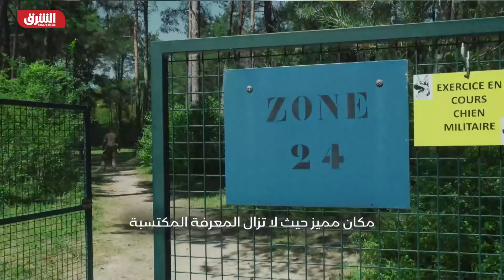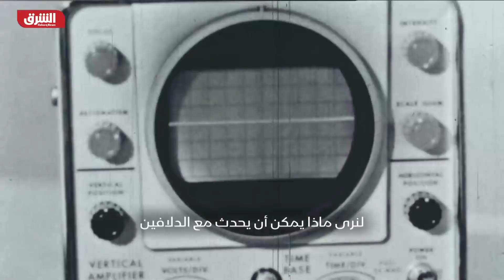الحيوانات في زمن الحرب .. الجزء الثاني - الشرق الوثائقية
لطالما تم سرد تاريخ الحرب على أنه تجربة خاضها الإنسان فقط .. لكن غالبًا ما يوجد بجواره أبطال منسيون مجهولون صامتون .. كرسوا للتضحية